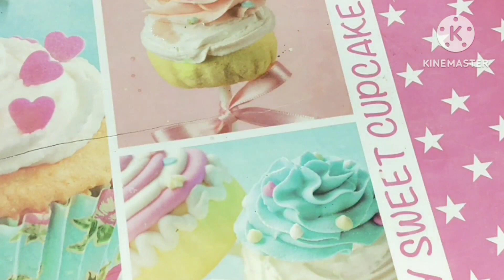तरबूज की एक नई रेसीपी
tarbuj ki recipe

tarbuj ke chilke ki recipe

tarbuj ke bij ki recipe

tarbuj ke beej ki recipe

tarbuj ke juice ki recipe

makan ka tarbuj ki recipe

तरबूज की रेसिपी

तरबूज की रेसिपी बताइए

तरबूज बनाने की रेसिपी

तरबूज रेसिपी

तरबूज रेसिपी इन हिंदी

तरबूज रेसिपी हिंदी

tarbuj recipe

तरबूज के छिलके की रेसिपी

तरबूज का जूस बनाने की रेसिपी

तरबूज का शरबत बनाने की रेसिपी